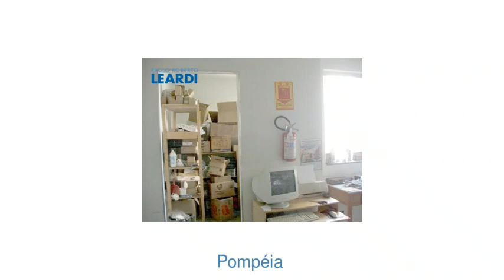Comercial - Pompéia - São Paulo - SP - Ref: 265000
Comercial | Pompéia | São Paulo - SP | 1 dorm., 12 vagas | 575 m2 área útil